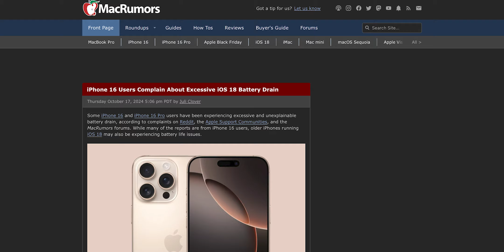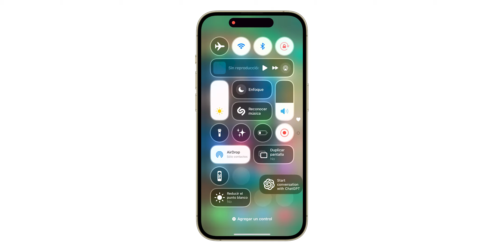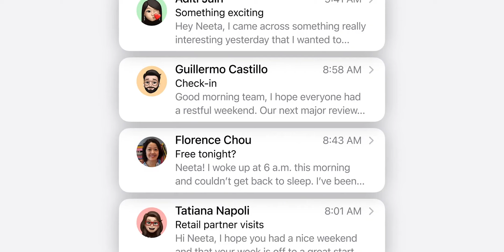iOS 18.1 ¡UNA VERSIÓN CON LOS MISMOS ERRORES! Experiencial de uso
La ultima actualización del iPhone no solo decepciono a muchos de los usuarios de iPhone si no que también conserva los mismos fallos que hemos visto de iOS 18.0